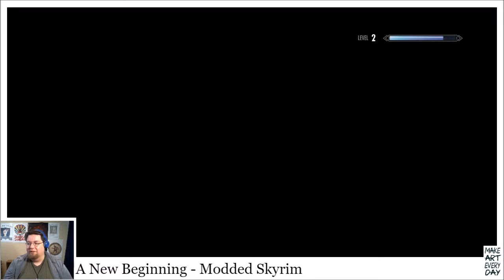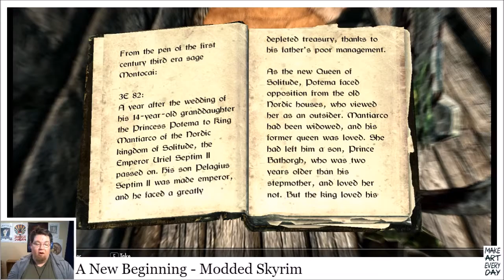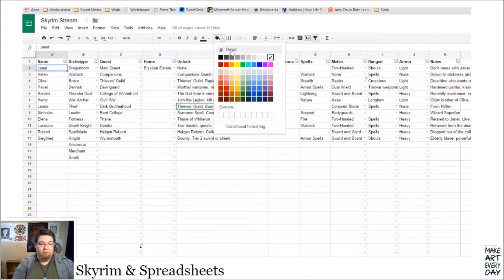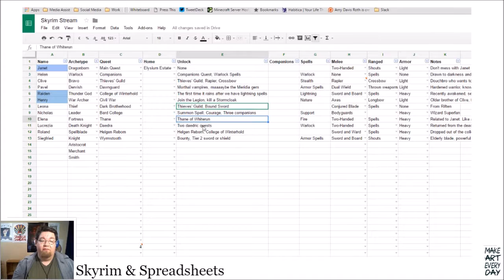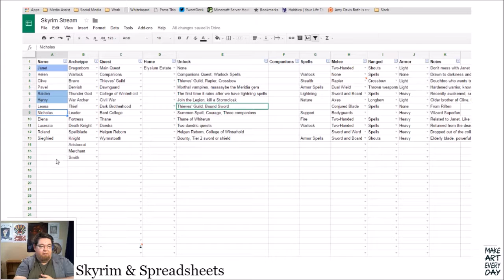Skyrim e3 - Dragonslayer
In pursuit of companions and ever-bigger swords. Mmm, swords.

Originally broadcast on August 16, 2016

Heckle me on Twitter: @Conceptcrucible

What's a Multiplicity?